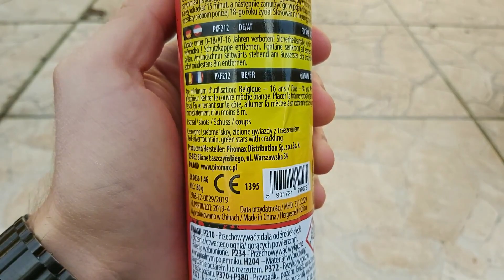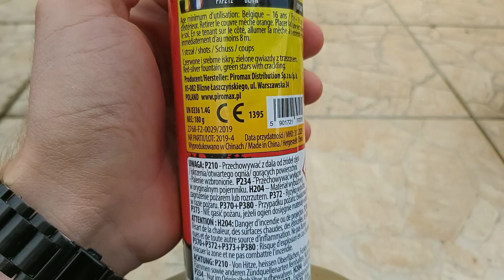[ENORME] No Limits (Fontaine)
This is a big fountain from Piromax (polish brand). This wonderfull fountain is composed of a differents pyrotechnics effects. It is an ideal item for all kinds of occasions...🌹
Voici une grosse fontaine de la marque Piromax (polonaise). Cette fontaine contient des effets pyrotechniques différents et variés. Cet article est également idéal pour toutes sortes d'occasions...🌹